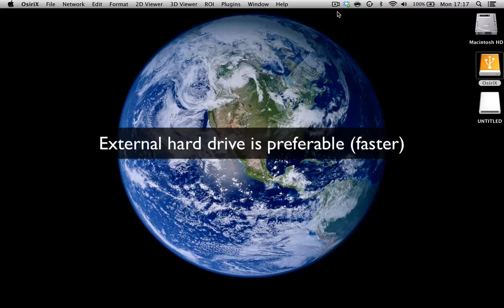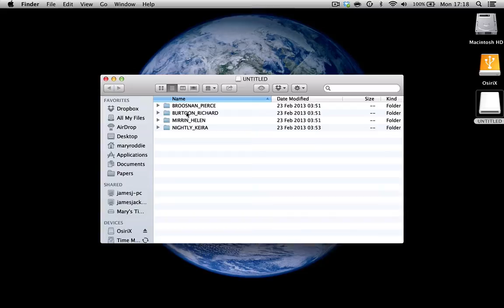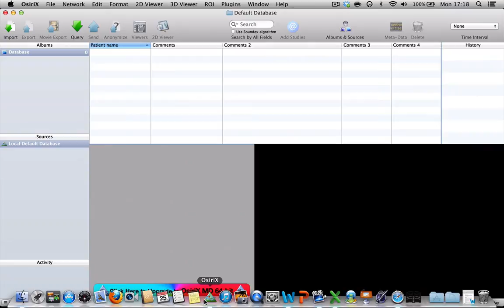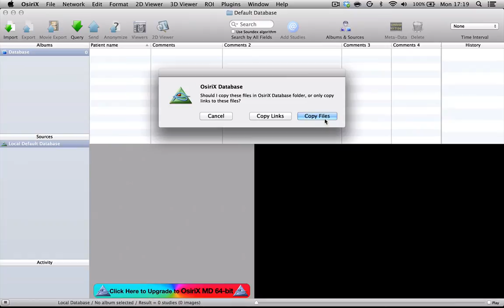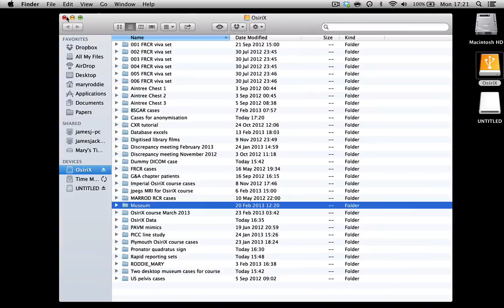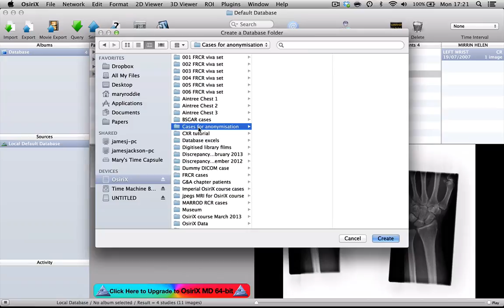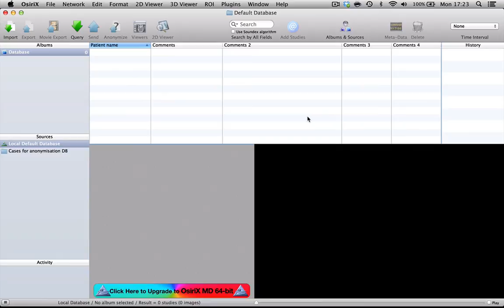How to import DICOM files onto OsiriX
A tutorial explaining how to import DICOM images onto OsiriX for radiology teaching or examining purposes and how to move them onto a secure encrypted external hard drive prior to anonymisation.